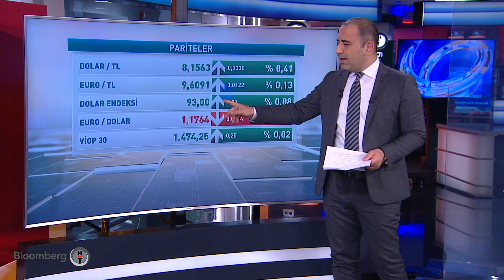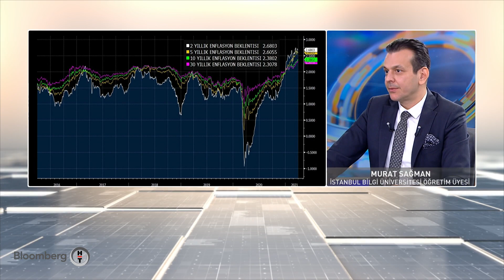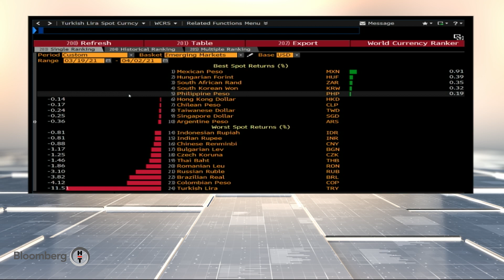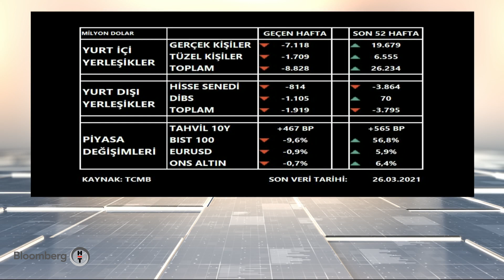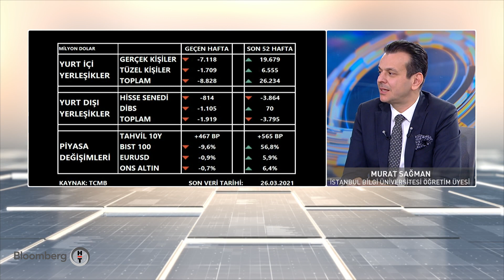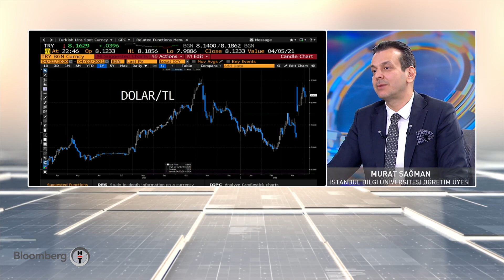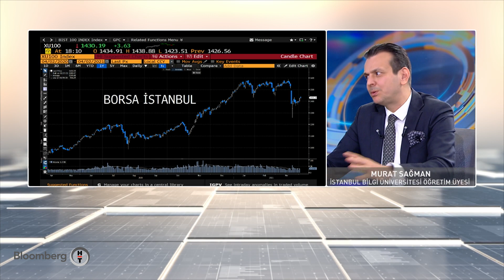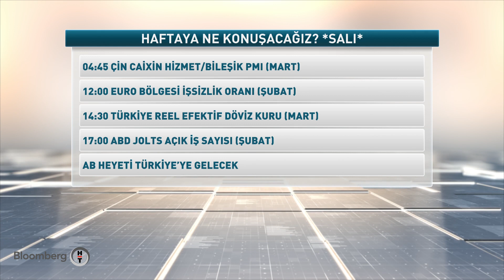Yabancı yatırımcının Türkiye algısı - Küresel Piyasalar | 02.04.2021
Konuk: Murat Sağman İstanbul Bilgi Üniversitesi Öğretim Üyesi